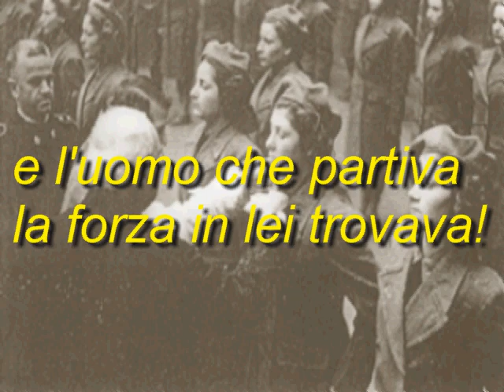S. A. F. (Servizio Ausiliario Femminile)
Mia Pavolini, che era stata la più giovane ausiliaria della Rsi, scrive: «Se la vita è movimento, lotta, delusioni, entusiasmo, fede, tenerezza, rabbia o dolore, interessarsi a tutto, sapersi meravigliare, estasiare, commuovere, e saper capire ed aiutare con amore, saper ridere e saper piangere, se tutto ciò è vita, tu eri la vita».